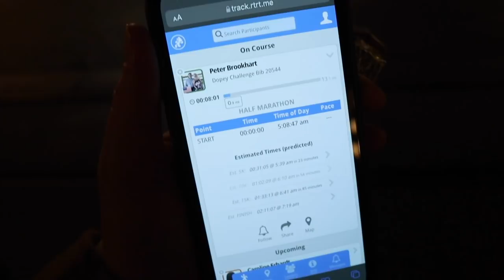You’re Not Supposed to Do This, But It Worked! | runDisney Half Marathon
Our half marathon morning starts out with a bunch of hiccups! Thankfully, Sarah's manifestation works and the race goes great. She is so happy to be back cheering on Peter, especially with such great company. They head to the Magic Kingdom and the energy is incredible. It is so special that Peter finally gets to smooch his baby on course while running the Dopey Challenge. He crosses the finish line with such pep in his step. The walk/ run strategy worked! Bring on the marathon! We stay home for the night getting organized for the rest of the week. Let's do this!

Tracking Peter Brookhart in the Walt Disney World Marathon Weekend. Check it out!